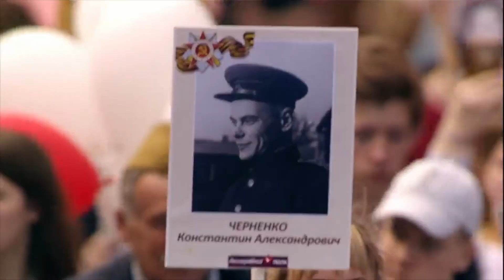"БЕССМЕРТНЫЙ ПОЛК ИДЕТ ПО ПЛОЩАДИ"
Автор музыки Валентин Жолобов, ст. Максим Грановский, исп. Наталья Сорокина & ЖОЛОБОВ_ensemble